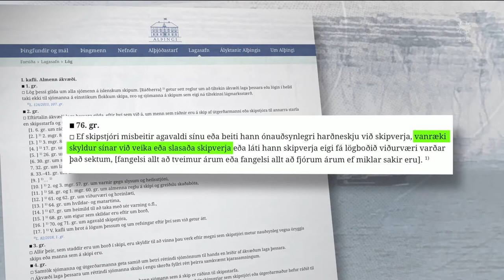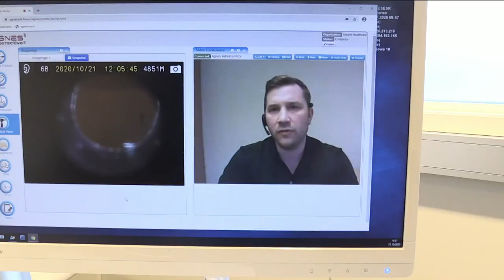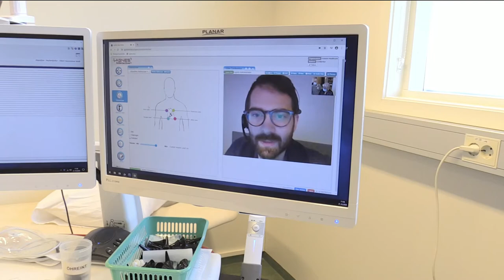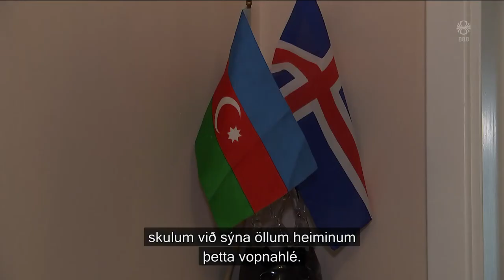Fréttir - 24. okt 2020